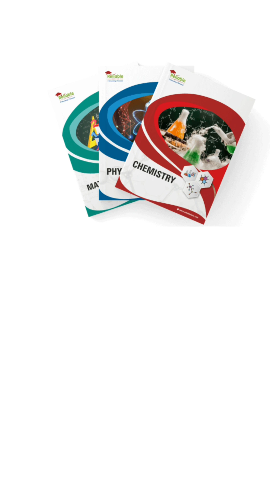💪🏼 FEATURES OF MEMONEET V/S COACHING 📚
Hey there, aspiring NEET warriors! 🌟 Are you ready to unlock the ultimate secret to NEET exam success? Look no further because in this video, I am about to blow your mind with an app that will revolutionize your NEET preparation journey! 💥💪

📱 Introducing Memoneet, the game-changing app designed specifically for NEET aspirants, tailored to help you ace your exams like never before. 📚✅

In this exciting experiment, I dive deep into the features of Memoneet, comparing it to other coaching modules and apps, and I guarantee you'll be amazed at how it surpasses them all. 😱💯

🔥 Memoneet takes your preparation to the next level with its comprehensive study material, interactive video lectures, and state-of-the-art question bank, covering every topic you need to master. 📖📝

💡 But that's not all! Memoneet goes beyond the basics by incorporating innovative learning techniques, including personalized study plans, intelligent progress tracking, and adaptive practice sessions. 📊🧠

With Memoneet, you'll never feel alone in your NEET journey. Connect with a community of like-minded aspirants, share your doubts, and receive expert guidance from top-notch faculty members. 🤝🌐

✨ Get ready to witness a paradigm shift in NEET preparation. Memoneet guarantees you a sure shot success in your NEET exam! 🎯🏆

So, if you're serious about achieving your dreams of becoming a successful doctor and standing out from the competition, Memoneet is the app you can't afford to miss. 🚀✅

🌟 Join me in this video as I unravel the incredible features and benefits of Memoneet, and be prepared to experience a NEET exam journey like never before! Let's make your NEET dreams come true together! 🌈💪